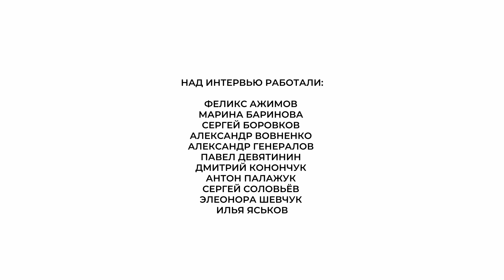Судьба профессора Сергея Ячина, сопряженная с философией и университетом